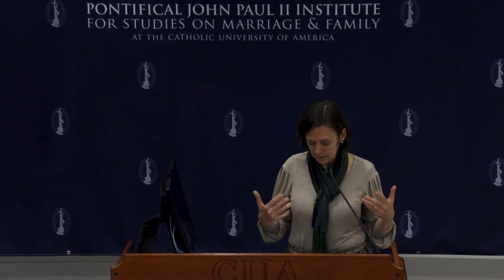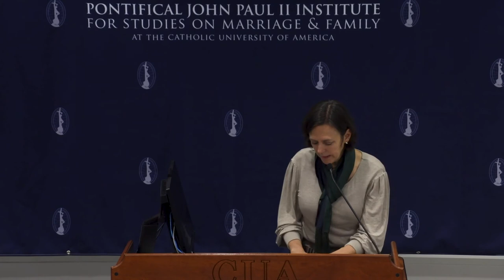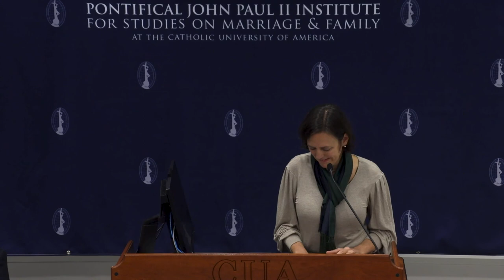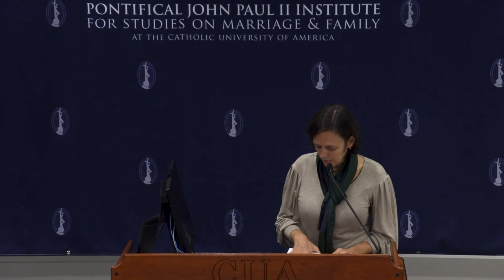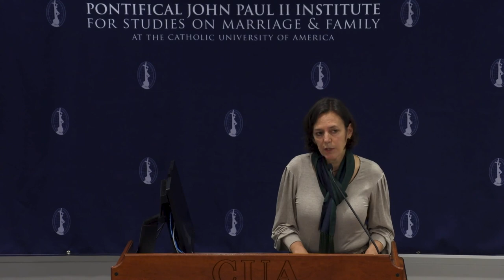Margaret McCarthy: Gender and the Common Good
From “The Common Good and the Political Order: On the Church’s Responsibility for the World” Conference held by the John Paul II Institute in Washington D.C., November 5, 2022.

While there is a growing consensus among Catholics that our liberal political order is in crisis, there remain deep disagreements about the nature and end of political authority and the relationship between the Church and state. The aim of this conference is to consider the relationship between the Church and political order in light of the idea of the common good as developed within the Catholic tradition.
The liberalism of Western democracies, such as the U.S., has increasingly neglected the idea of common good in favor of the mere mediation of individual and group interests and rights. In doing so, it has reduced the Church’s mission to that of one interest group, whose private form of rationality is essentially irrelevant to public discourse, or worse, is an obstruction to material and political progress.
Yet, by reason and by faith the Church acknowledges the primacy of God as “the beginning and end of all things” (Vatican I, Dei Filius). How does the primacy of God and the corollary doctrine of the common good shed light on the nature and end of political authority? What is the ground of religious freedom? What is the nature of the Church’s responsibility for the temporal order?

Hosted by the John Paul II Institute for Studies on Marriage and Family in Washington D.C.